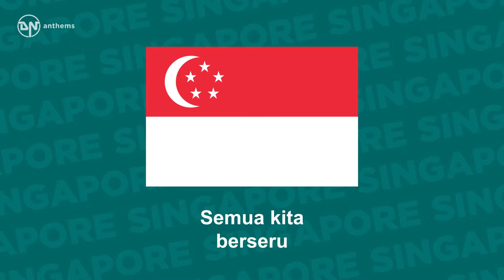National Anthem of Singapore - Majulah Singapura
The national anthem of the Republic of Singapore.
Lyrics in Malay:
Mari kita rakyat Singapura
Sama-sama menuju bahagia
Cita-cita kita yang mulia
Berjaya Singapura
Marilah kita bersatu
Dengan semangat yang baru
Semua kita berseru
Majulah Singapura
Majulah Singapura
Marilah kita bersatu
Semua kita berseru
Majulah Singapura
Majulah Singapura

English Translation:
Come, we (fellow) Singaporeans
(Let us progress) towards happiness together
(May) our noble aspiration (make)
Singapore successful
Come, let us unite
With a new spirit
(Together) we all proclaim
Onward Singapore
Onward Singapore
Onward Singapore
Onward Singapore
Licence